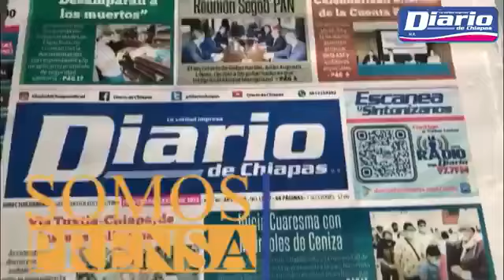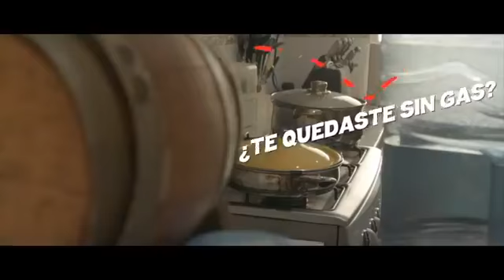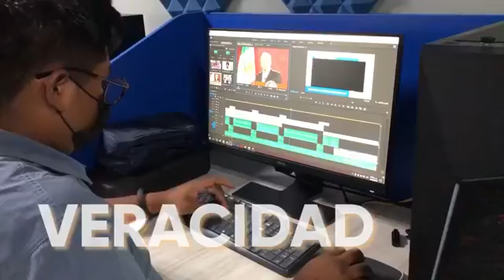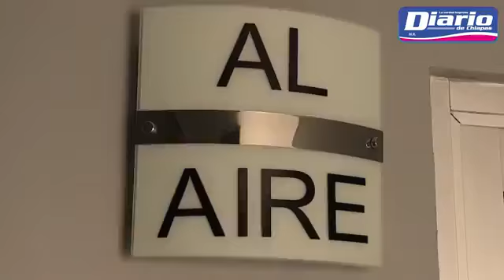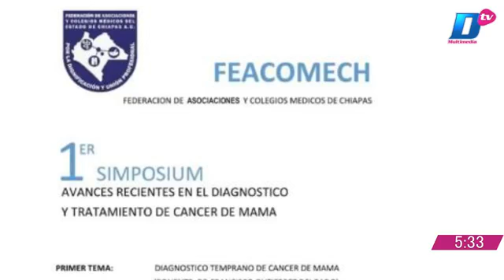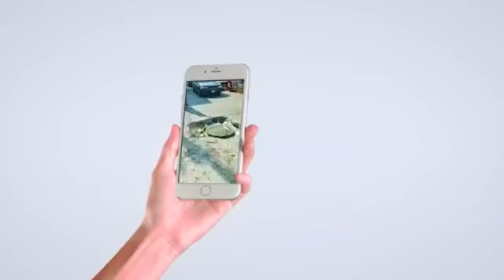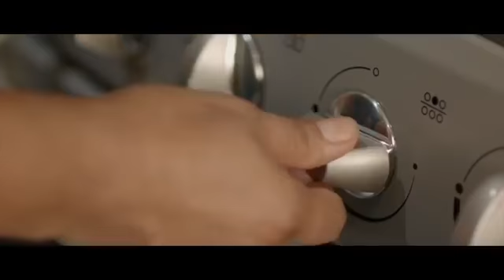En Vivo | Con-Ciencia médica | 7 de septiembre de 2022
🩺👨🏼‍⚕️👨🏻‍⚕️ EnVivo | Con-Ciencia médica con Humberto Hernández y Jorge Cisneros

Hoy con el tema: Lucha libre: salud y deporte con la participación de Juan Zebadúa Martínez, presidente de la Comisión de Lucha Libre